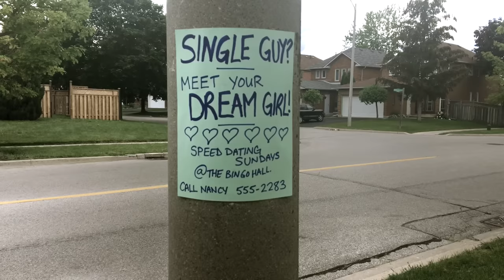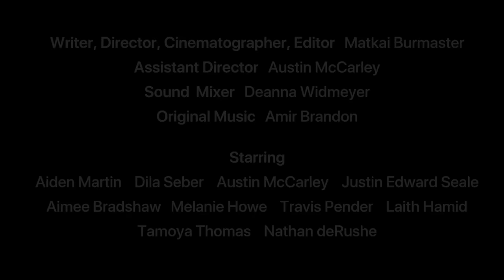True You - Queer Stories Project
A young guy tells his girlfriend that he's gay and what happens next isn't what you'd think...

An LGBTQ short film shot on iPhone in one day.

And if you have a question for me about why or how I made this film, type it in the comments and I’ll provide an answer!

EQUIPMENT USED:
Camera: iPhone 6s
Sound: iPhone 6s
Editing: Final Cut Pro

Special thanks to everyone who helped me create this.

WRITER, CINEMATOGRAPHER, DIRECTOR & EDITOR
Matkai Burmaster

ASSISTANT DIRECTOR  Austin McCarley
SOUND MIXER Deanna Widmeyer

STARRING
Aiden Martin, Dila Seber, Austin McCarley, Justin Edward Seale, Aimee Bradshaw, Melanie Howe, Travis Pender, Laith Hamid, Tamoya Thomas, Nathan deRushe

SPECIAL THANKS
James Enalen